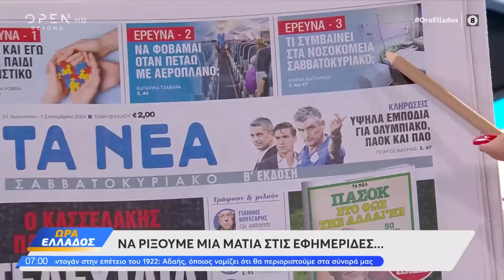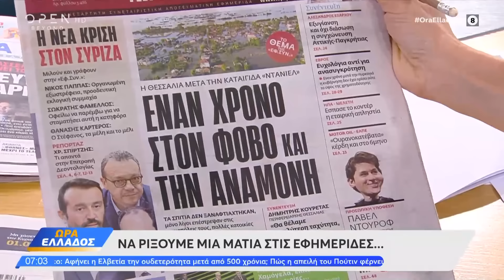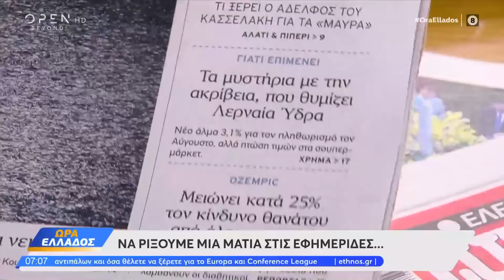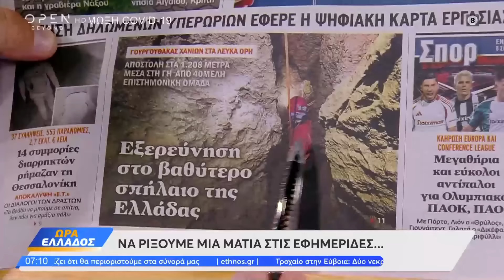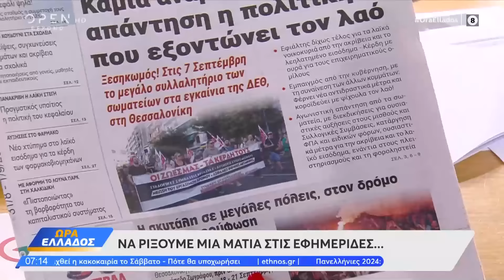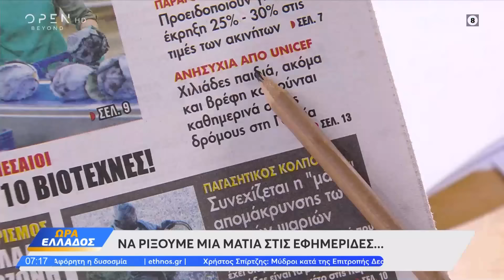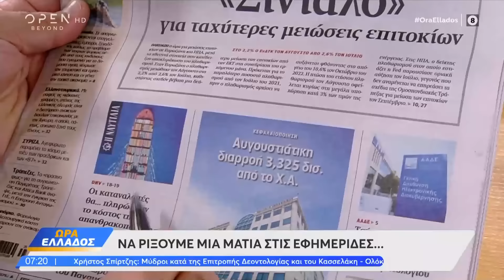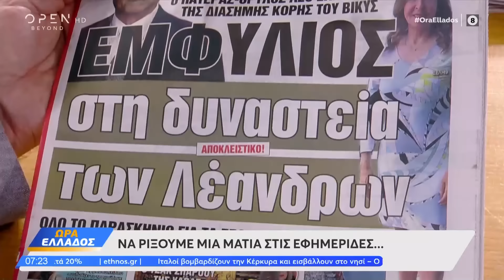Εφημερίδες 31/08/2024: Τα πρωτοσέλιδα | OPEN TV